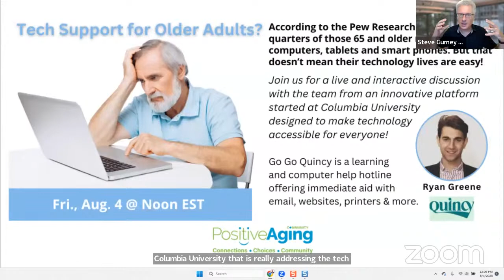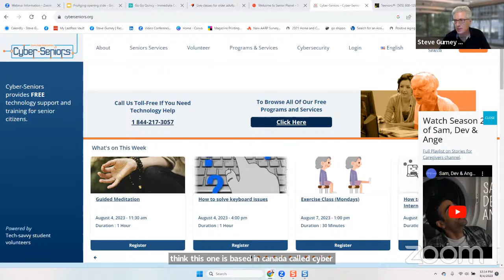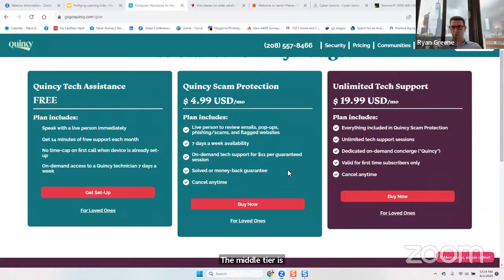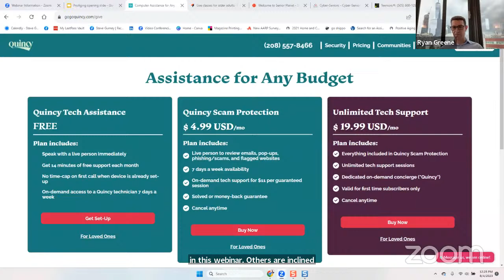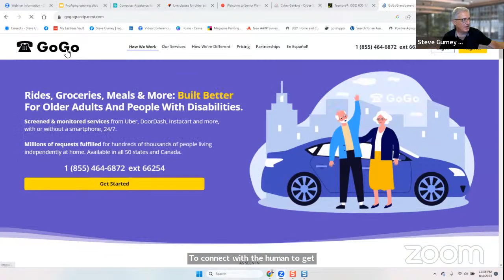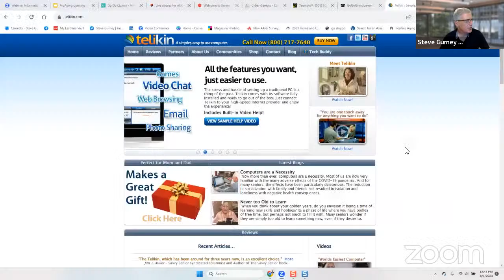Tech Support for Older Adults?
According to the Pew Research Center, three-quarters of those 65 and older regularly use computers, tablets and smart phones. But that doesn’t mean their technology lives are easy!

Join us for a live and interactive discussion with the team from an innovative platform started at Columbia University
designed to make technology accessible for everyone!

Go Go Quincy is a learning and computer help hotline
offering immediate aid with email, websites, printers & more.